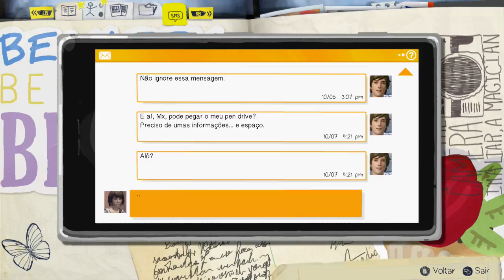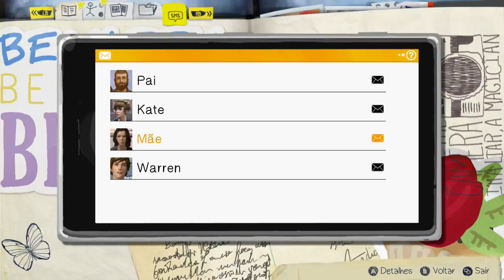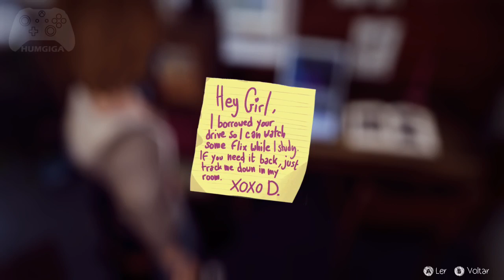Life is Strange for XONE (Ep1 Parte03) - GAMEPLAY SEM COMENTÁRIO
A diferença para outros jogos do gênero adventure fica por conta do poder de Max, a protagonista do game, que pode rebobinar o tempo e desfazer suas ações e escolhas

Série: Life Is Strange
Desenvolvedor: Dontnod Entertainment
Gêneros: Aventura gráfica, Episodic video game, Interactive movie
Prêmios: BAFTA Video Games Award: História, MAIS
Plataformas: PlayStation 4, Xbox One, PlayStation 3, Xbox 360, Microsoft Windows, Android, iOS, Linux, Mac OS Classic
Projetistas: Baptiste Moisan, Sebastien Gaillard, Sebastien Judit

TAG´S
Life Is Strange
Dontnod Entertainment
Aventura gráfica
Episodic video game
Interactive movie
PlayStation 4
Xbox One